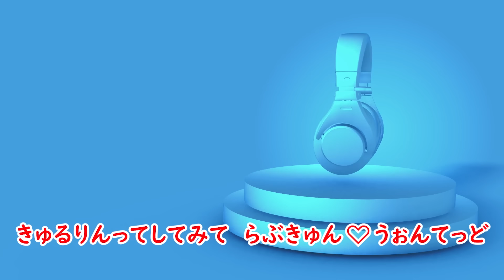【人気曲】2024年上半期‼ヒットソングメドレー♪[新曲あり]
0:00 そらまふうらさか  ロールプレイングゲーム
3:40 MY FIRST STORY × HYDE  夢幻
5:08 ONE OK ROCK  Delusion:All
6:15 YUNGBLUD  Abyss
7:27 YOASOBI  勇者
8:53 こっちのけんと  はいよろこんで
10:52 Mrs. GREEN APPLE  コロンブス
12:08 Omoinotake  幾億光年
13:39 ヨルシカ  晴る
14:56 乃紫 (noa)  初恋キラー
17:01 しなこ  しなこワールド
18:50 Da-iCE  I wonder
20:22 香月 紅茶  あのね僕
22:09 Creepy Nuts  二度寝
23:20 PENGUIN RESEARCH  Fire and Fear
24:36 Mrs. GREEN APPLE  ライラック
25:40 緑黄色社会  花になって
26:45 乃紫 (noa)  全方向美少女
27:45 櫻坂46  自業自得
29:08 アイナ・ジ・エンド  Frail
30:22 米津玄師  さよーならまたいつか！
31:54 Travis Japan  T.G.I. Friday
34:18 Travis Japan  Sweetest Tune
35:36 TREASURE  STUPID -JP Ver.-
36:48 INI  LOUD
37:56 BE:FIRST  Masterplan
39:01 JO1  Love seeker
40:06 PSY  NAPAL BAJI
42:23 半吨兄弟  扛過槍 放過羊(DJ偉然 Remix)
44:12 Zachz Winner  doodle
45:26 POKÉDANCE（ポケダンス）
46:43 しなこ  グミキュンプリンセス
47:57 ILLIT  Magnetic
49:01 ILLIT  Lucky Girl Syndrome
49:48 aespa  Supernova
51:09 ME:I  Click
52:55 NiziU  SWEET NONFICTION
54:23 GINTA & ODAKEi  UCHIDA 1
55:45 千葉雄喜  チーム友達
57:49 Megan Thee Stallion  Mamushi (feat. Yuki Chiba)
59:12 KOMOREBI  Giri Giri
59:56 SEO EVE  Malatanghulu
1:00:59 紫 今  魔性の女A
1:01:56 HoneyWorks  死ぬまでダーリン feat. 望月あかり（CV：阿澄佳奈）
1:02:50 あさぎーにょ  Kitai
1:05:08 星街すいせい  ビビデバ
1:06:14 GEMN  Fatal
1:07:34 HIMEHINA  愛包ダンスホール
1:09:38 きゅるりんってしてみて  らぶきゅん♡うぉんてっど
1:10:56 Mooove!  チョコメルティキス
1:12:23 超ときめき♡宣伝部  最上級にかわいいの！
1:13:27 シカ部  シカ色デイズ
1:14:55 Uru  アンビバレント
1:16:29 Mrs. GREEN APPLE  ケセラセラ
1:18:13 Tuki.  晩餐歌
1:19:18 Tuki.  サクラキミワタシ
1:20:21 back number  冬と春
1:21:25 milet  hanataba
1:24:22 Ado  唱
1:25:56 YOASOBI  アイドル
1:27:14 Creepy Nuts  Bling-Bang-Bang-Born